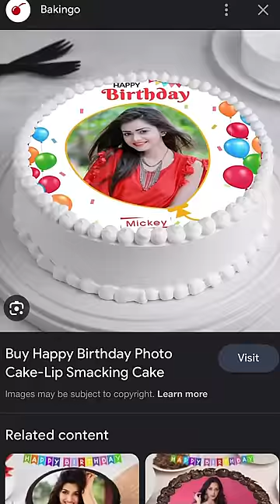iske nakhre kab khatam honge🥲 | #53